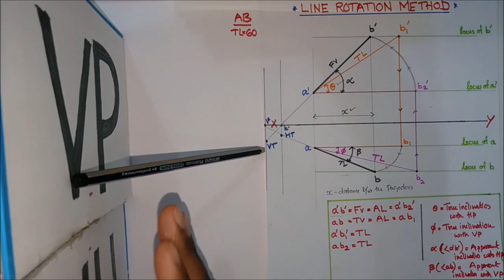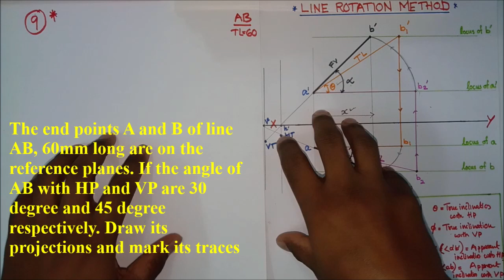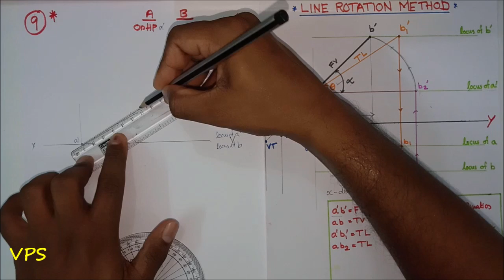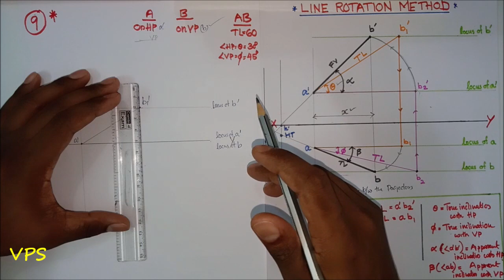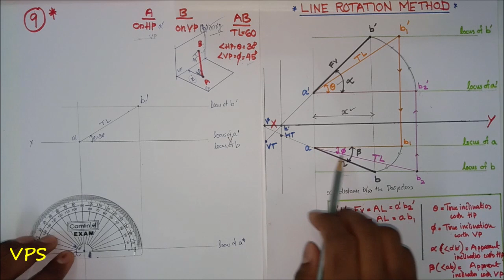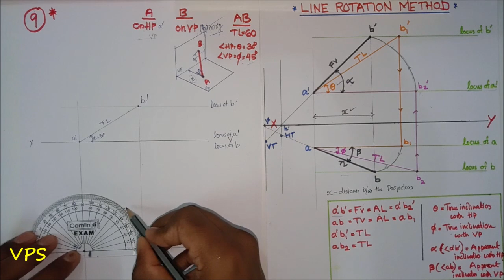PROBLEM_09_STAR PROBLEM_LINE ROTATION METHOD_PROJECTION OF LINES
This video will describe the Projection of lines_ Line Rotation Method_Problem_09_STAR PROBLEM